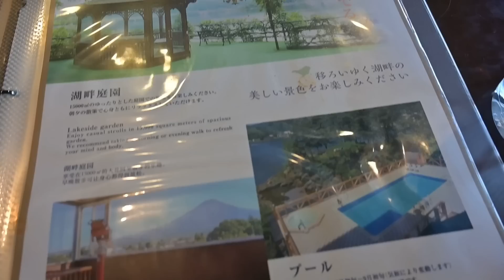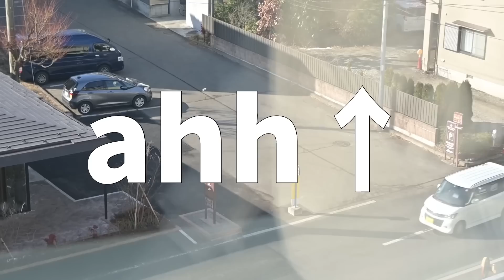【至福】旅先で大人の朝を過ごしてきました。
⭐️TikTok(うちの彼氏がアホすぎる)